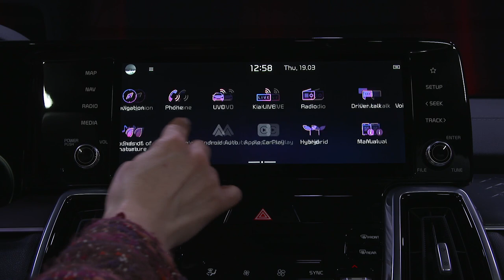2021 Kia Sorento Interior - Highlights and Features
The all-new Kia Sorento is revealed for the first time. Powerful, progressive and versatile, the fourth generation of Kia's flagship SUV is designed and engineered to take on everything life throws at it.

Raising standards in the midsize SUV class for space, efficiency and quality, it sits at the heart of Kia's reinvigorated global SUV line-up, which also includes the Stonic, Seltos, Sportage and Telluride.

Emilio Herrera, Chief Operating Officer for Kia Motors Europe, comments: "The Sorento's evolution over the last 18 years echoes that of the Kia brand as a whole. While the car was initially launched in 2002 as a utilitarian all-terrain vehicle, the fourth-generation Sorento has been transformed into something altogether more desirable. It is an important model for Kia, particularly now that it also represents the first use of electrified power in our flagship SUV."

The Kia Sorento's redefined exterior design - with sharper lines, high-tech details, and elongated proportions - gives it a more confident and mature presence. Inside, its attractive cabin also introduces premium-quality materials, cutting-edge infotainment technologies, and a stunning new design.

The Kia Sorento is the first vehicle to be based on Kia's new-generation midsize SUV platform. Paired with a larger body to maximise cargo and luggage space, the platform ensure the Sorento is one of the most versatile and spacious three-row SUVs on the road.

Furthermore, the Sorento's innovative interior packaging means it can offer all this while accommodating Kia's new 'Smartstream' electrified powertrains - the first time that hybrid power has featured in the Sorento line-up. As a result, the new model offers greater fuel efficiency, lower emissions, and higher performance than its predecessors.

The interior of the fourth-generation Kia Sorento represents a step-change in quality and design for Kia cabins. From the first-generation 2002 Kia Sorento, which provided occupants with a practical, robust and utilitarian space, the Sorento today provides owners with something altogether more striking, desirable and comfortable.

One of the highest quality interior spaces found in any Kia to-date, the intuitive, tech-oriented cabin of the Sorento is fitted with premium-quality materials and cutting-edge infotainment. At the same time, it retains the spaciousness and versatility that has characterised the Sorento over its 18-year existence.

The attractive, upscale cabin introduces a sophisticated next-generation design, based around twin digital displays in the dashboard. The 12.3-inch digital driver instrument cluster is twinned with a 10.25-inch touchscreen infotainment and navigation system at the centre of the dashboard. These display information clearly within the driver's line of sight, and create an innovative wide-screen user experience. The car's many functions can also be controlled with new haptic buttons on either side of the screen, which also feature further down the dashboard for the climate control system. The focal point of the dashboard is the eye-catching vertical ventilation stack, with a chrome-effect surround that extends onto the centre console below.

The cabin of the Kia Sorento subtly integrates a range of other technologies, including an available Mood Lighting system. This emits soft ambient downlighting from beneath the dashboard and door trim, creating a lounge-like feeling and greater sense of space. A wireless smartphone charger also sits at the base of the centre console, while a powerful BOSE® surround-sound system is also available to provide a more immersive in-car audio experience.

Material quality is enhanced, with a cabin that blends metallic trim, leather upholstery, and embossed satin-effect surfaces. Applied throughout the interior and across the dashboard, the cabin boasts a more sophisticated appearance and ambience as a result. In Europe, the Sorento is offered to buyers with a choice of black cloth, leather (grey or black single-tone, or black-and-grey two-tone), or black quilted Nappa leather.

The pursuit of practicality: new platform maximises space and versatility

The Sorento is based on Kia's new third-generation midsize SUV platform, providing superior space for people and cargo through more intelligent packaging. The result is one of the most versatile and spacious cars in its class.

The new platform is based around a compact engine bay structure and shorter front and rear overhangs, with a 35mm longer wheelbase creating greater cabin space between the axles. Not only does this enable the new model's stylish, more swept-back design; the structure and layout of the new platform means the Sorento is able to accommodate electrified powertrains for the first time.